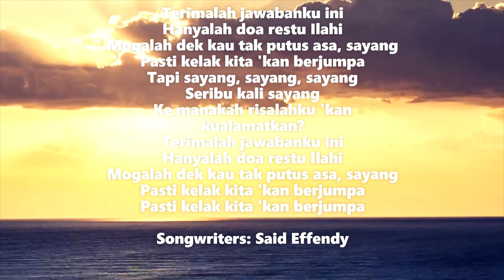Suara Indah Putri Ariani @ Fatwa Pujangga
Suara Indah Putri Ariani Cover
Fatwa Pujangga
Song Writer : Said Effendi